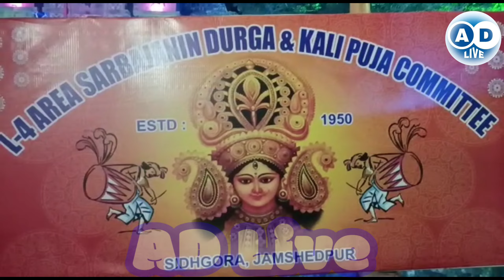सार्वजनिक दुर्गा पूजा कमेटी सिद्धगोरा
नमस्कार दोस्तो आप का A D Live पर दिल से हार्दिक स्वागत और अभिनन्दन है ।  बिभिन्न संस्थान  के सराहनीय कार्य और उनकी योजनाओं और सराहनीय कार्य करने वाले अधिकारियों के साक्षात्कार के माध्यम उनकी योजनाओ और कार्यो को आम जनमानस तक पहुंचाना है ।
your Quaris
AD Live
Ad live
your qwistion,
your question,
your questions my answers,
your questions
जमशेदपुर न्यूज
jamshedpur news,